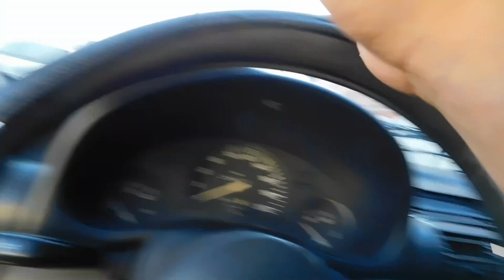COMPRÉ UN CHEVY PARA PROYECTO DEL CANAL! | Cristian Hernández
Contacto directo canal.